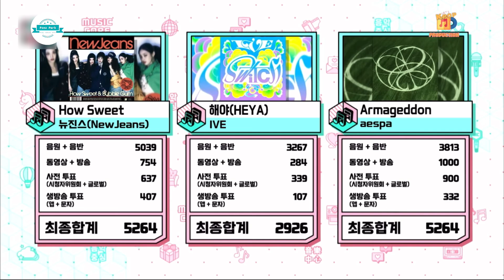NewJeans - How Sweet 3rd win on Music Core today